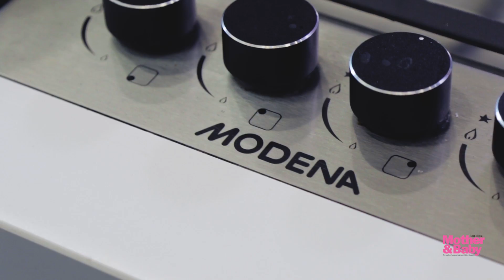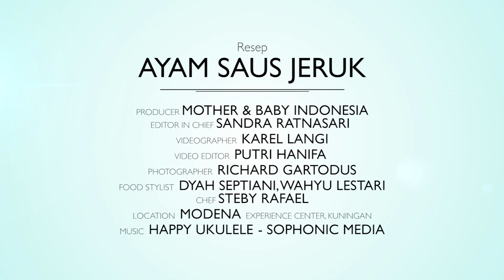Resep Ayam Saus Jeruk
Ada kalanya Moms ingin menikmati makanan mewah bersama keluarga. Namun, tak perlu repot dan menghabiskan banyak uang untuk membeli makanan di luar. Kini, Anda juga bisa membuat makanan mewah di rumah Anda. Ini resepnya! :D

*Note: resep lengkapnya ada di akhir video.

Recipe by: MODENA Chef, Steby Rafael
Lokasi: MODENA Experience Center

Mother&Baby Indonesia Magazine
Available now on Scoop: